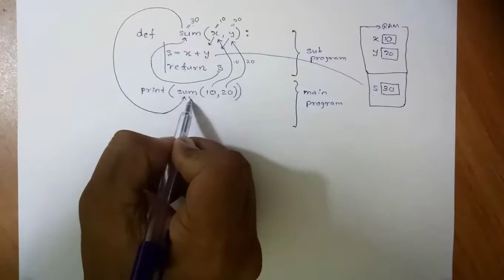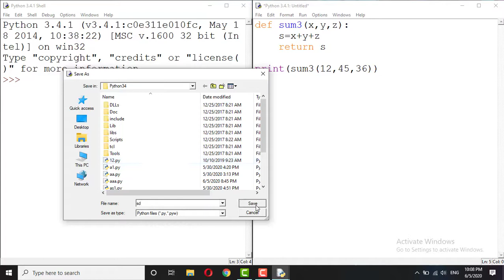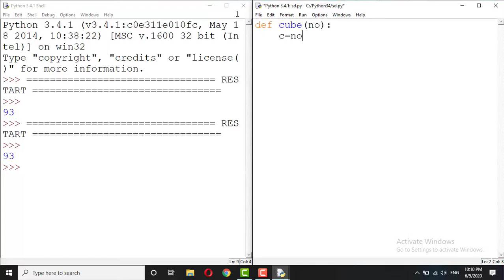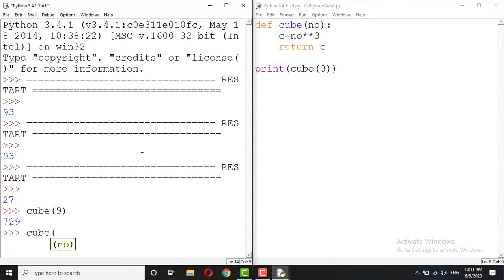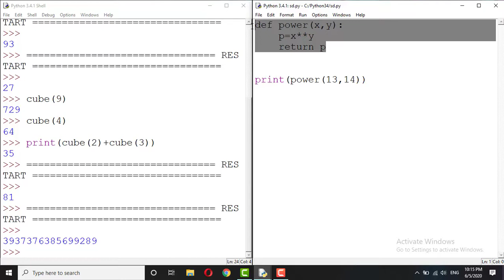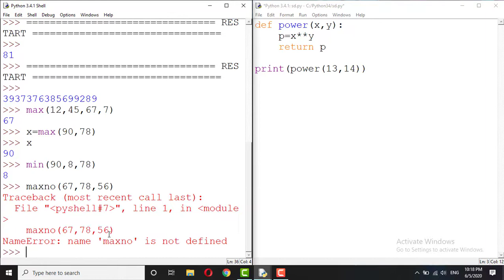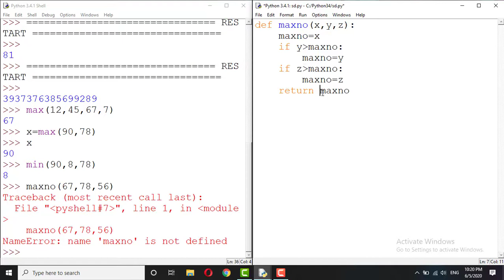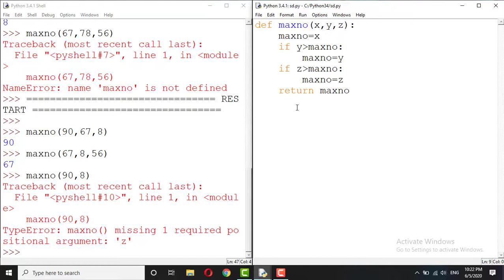Python functions in sinhala - 01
How to create a python function